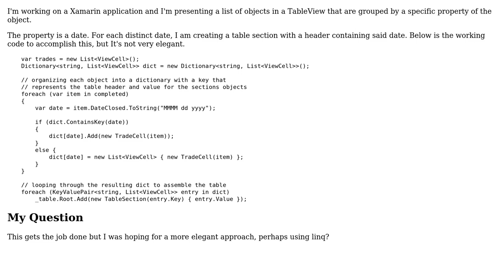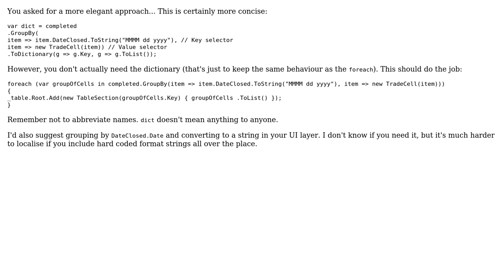Generating Table Sections from A Property in a List of Objects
With thanks & praise to God, and with thanks to the many people who have made this project possible! | Content (except music & images) licensed under CC BY-SA | Music | Images & others | With thanks to user RobH user Dan Beaulieu and the Stack Exchange Network Trademarks are property of their respective owners. You are responsible for your own actions.